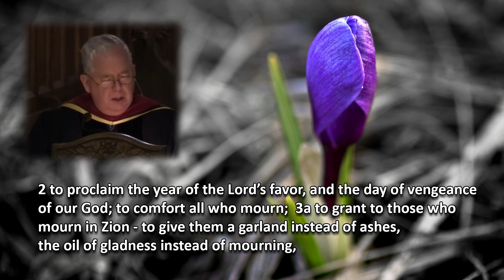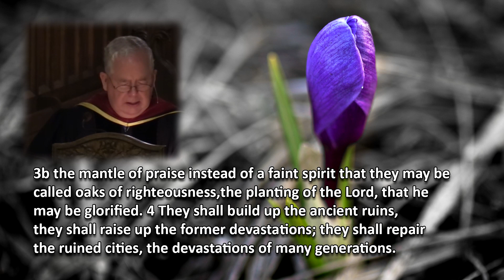Beauty For Ashes | Dr. Stuart Broberg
Sermon: Beauty For Ashes by Dr. Stuart Broberg
“...a crown of beauty instead of ashes” Isaiah 61: 3
The Church of the Covenant | Washington, Pa.